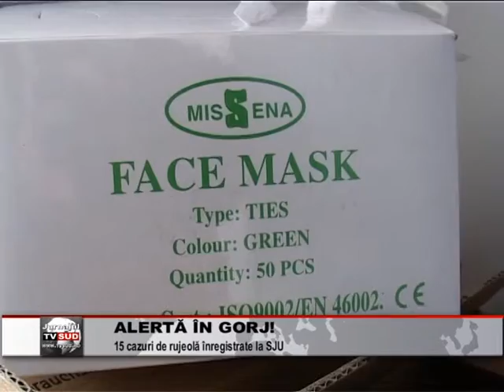alerta in gorj